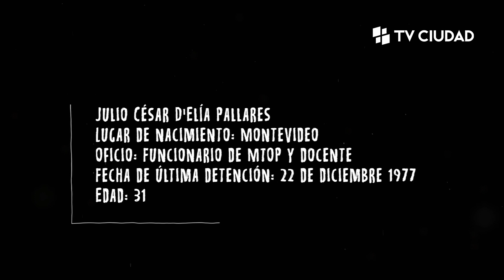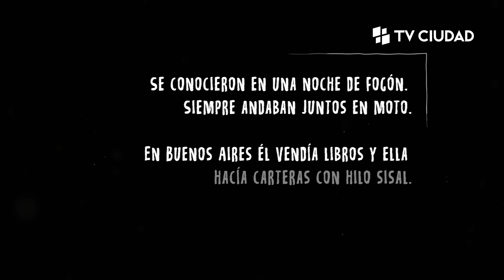Están Todas - Yolanda Iris Casco Gesohi de D`elía